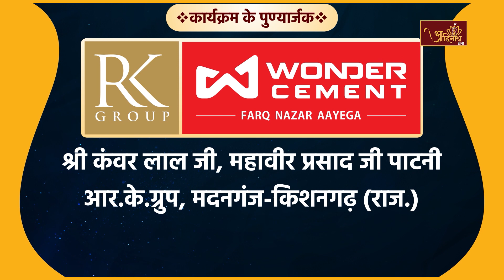Shri Parshv Katha | भाग-29 | मुनिश्री प्रणम्यसागर जी |श्री पार्श्व कथा | मीरा मार्ग, मानसरोवर, जयपुर